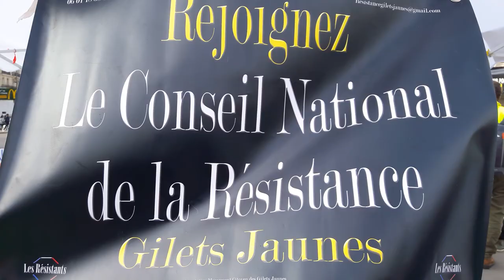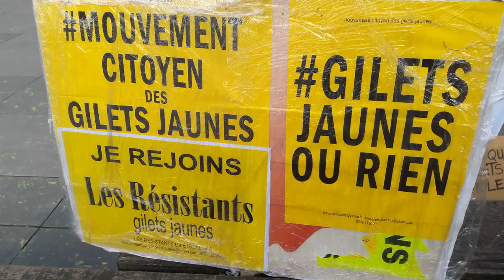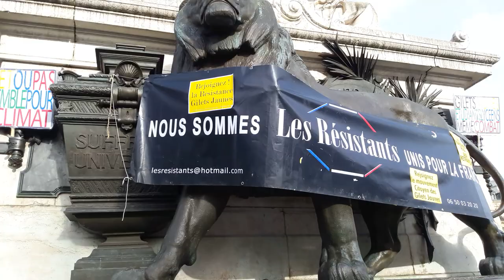Manifestation Gilets Jaunes Paris République 9 février 2019 Acte13 #67 Les Résistants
Les Résistants Rejoignez Le Conseil National de la Résistance @OfficielGilet Place de la République @GiletsJaunesGo Manifestation Gilets Jaunes Paris République 9 février 2019 Acte13 ActeXIII 9fevrier - video samedi 15h06 Paris Republique GiletsJaunes Tous Gilets Jaunes @OfficielGilet @17Novembre2018 @GiletsJaunesGo @GiletsJaunesFr_ 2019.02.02 Macron démission Les citoyens constituants RIC Référendum d'Initiative Citoyenne - video mariepanic mariepanic2 @mariegendron @anne_hoa